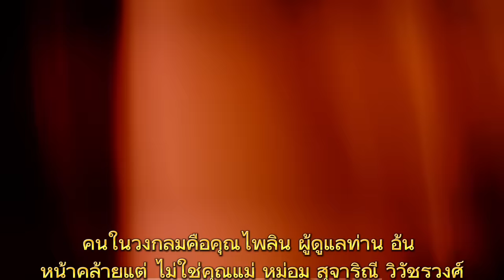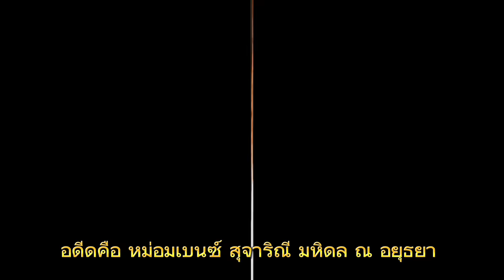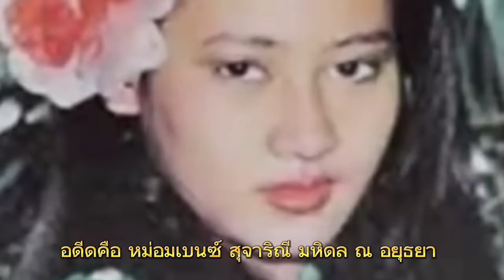🙏สุจาริณี วิวัชรวงศ์ ตัวจริง หม่อมเบนซ์ สุจาริณี มหิดล ณ อยุธยา แม่ผู้แข็งแกร่ง บุตรธิดา ทั้ง 5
สุจาริณี วิวัชรวงศ์ (เกิด 26 พฤษภาคม พ.ศ. 2505) หรือนามเดิมคือ หม่อม สุจาริณีมหิดล ณ อยุธยา เคยเป็นหม่อมในพระบาทสมเด็จพระวชิรเกล้าเจ้าอยู่หัว ขณะดำรงพระอิสริยยศเป็นสมเด็จพระบรมโอรสาธิราชฯ สยามมกุฎราชกุมาร และเป็นอดีตนักแสดงชาวไทย มีชื่อแรกเกิดว่า ยุวธิดา ผลประเสริฐ ชื่อเล่น เบ๊นซ์ และเคยใช้ชื่อในการแสดงว่า ยุวธิดา สุรัสวดี มีผลงานการแสดงภาพยนตร์และละครจำนวนหนึ่งช่วงปี พ.ศ. 2520–2522 แล้วออกจากวงการบันเทิง ท่านเป็นพระมารดาใน สมเด็จพระเจ้าลูกเธอ เจ้าฟ้าสิริวัณณวรี นารีรัตนราชกัญญา
ภาพเก่า ภาพที่ระหว่างท่านอ้นกลับไทย และไปที่ต่างๆ คนติดตามและคอยดูแลท่านอ้น คือ คุณ ไพลิน คำศิริ ครับ